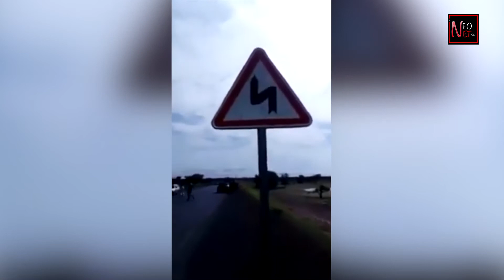Un conducteur écrase m0rtelement des moutons et prend la fuite